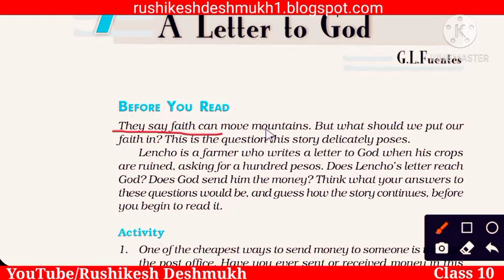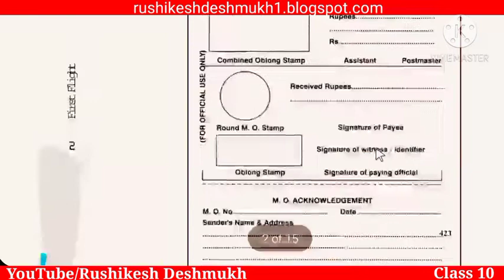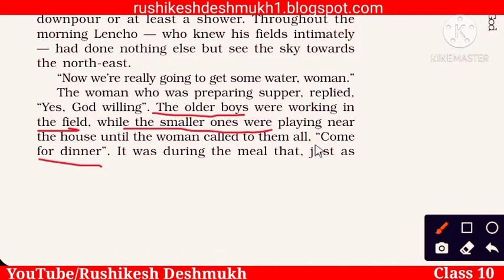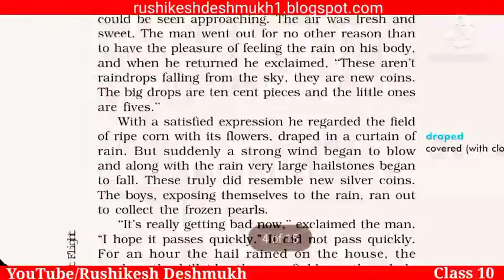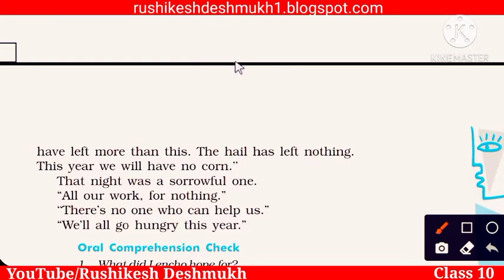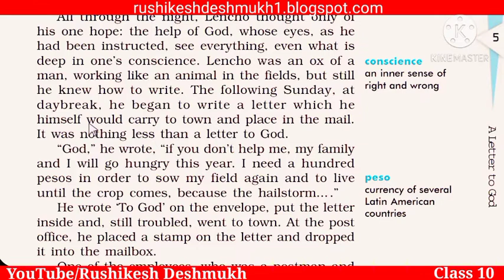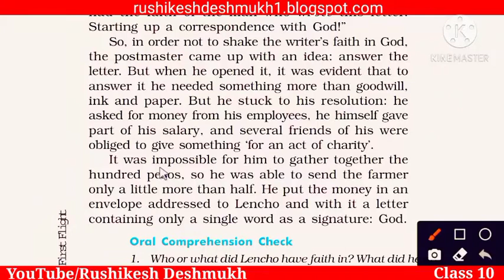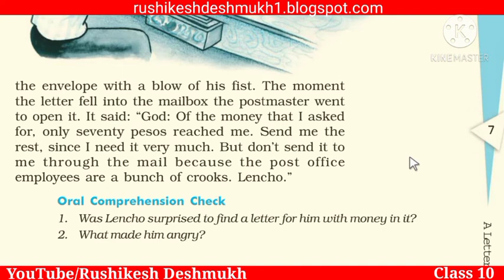A letter to God | Full explained | class 10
class 10the first chapter of first flight chapter 1st